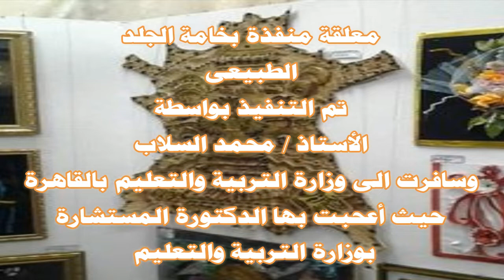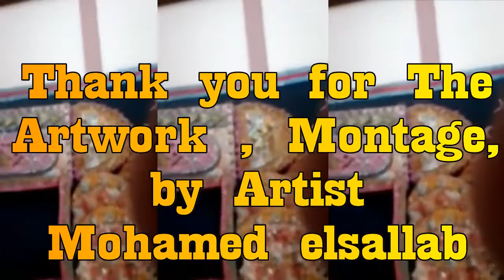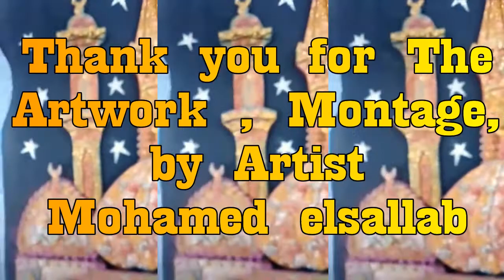❤Art Studio 🎧 ❤💕 Elsallab 💕❤ Artworks, photography and montage by artist Mohamed Elsallab❤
موقعنا الرسمى السلاب للمعلومات
❤💕مشاركة مدرسة الملك الكامل الثانوية العسكرية فى معرض ادارة شرق المنصورة المنصورة 💕❤ الأعمال الفنية و تصوير ومونتاج واخراج 💕❤ محمد السلاب❤
الأعمال الفنية تم تنفيذها بواسطة الاستاذ محمد السلاب والتصوير والاخراج  والمونتاج بواسطة الفنان محمد السلاب
Participation of Al-Malik Al-Kamel Secondary Military School in the East Mansoura Administration Exhibition Artworks, photography, montage and directed by Mohammad Al-Sallab
The artwork was executed by Professor Mohamed El-Sallab, and photography, directed and montage by artist Mohamed El-Sallab

Художественное произведение было выполнено профессором Мохамедом Эль-Саллабом, а фотография - срежиссером и монтажом - художником Мохаммедом Эль-Саллабом.
Картины, фотография и монтаж художника Мохамеда Эль-Саллаба.

❤Preparing a montage and photography by the artist, ❤
❤ Mohamed Esallab❤
معرض
لوحات
أشغال فنية
فن
Technical works
Fine Art
الملك الكامل الثانوية
التربية الفنية
الفنون